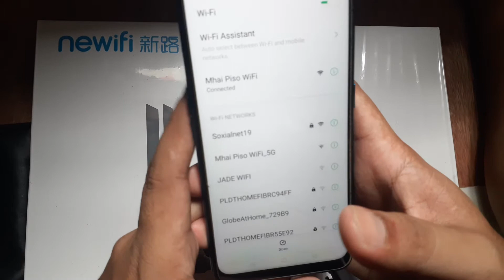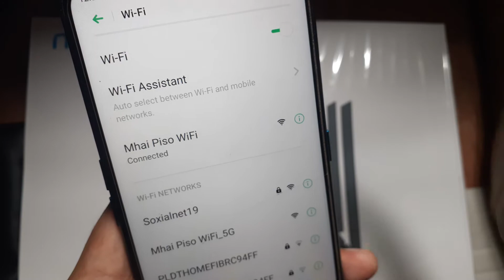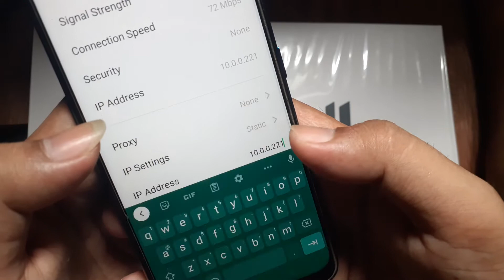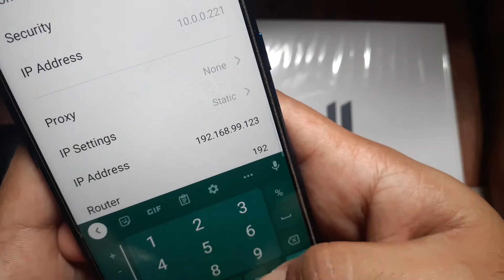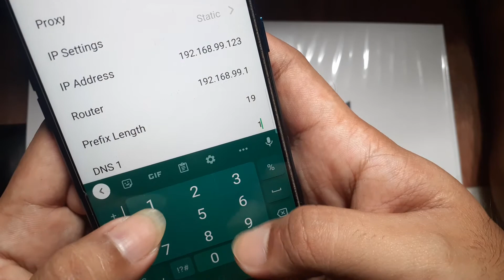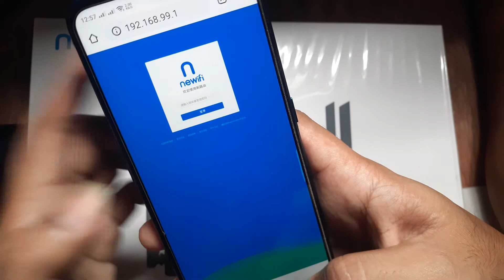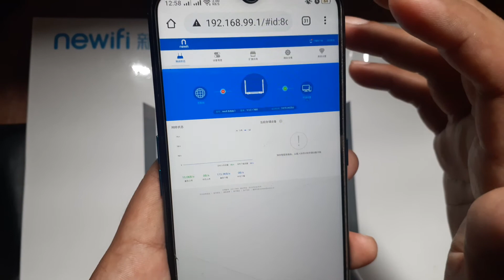May Admin Portal Kahit Disable ang DHCP